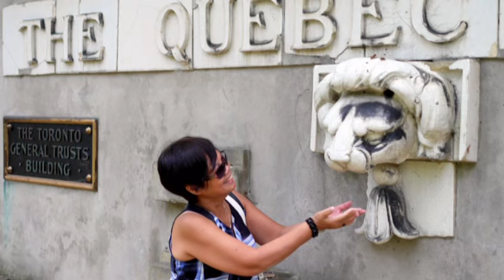Guildwood Park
Hoa Mai Thu at Guildwood Park